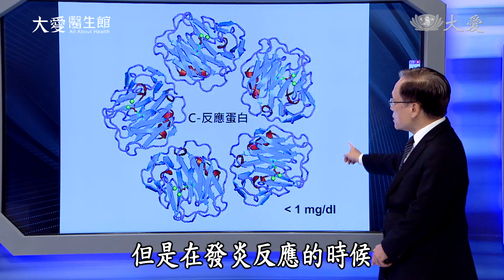【大愛醫生館】20220525 - 健檢大腸癌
一位八十歲的女性，完全無症狀，經由健檢發現大腸癌，腸胃科醫師與外科醫師分工，止血並切除患部。大腸息肉演變成腫瘤，需要很長的時間，健檢可以及早發現問題，若有家族史或合乎健保給付年齡者，應定期做大便潛血反應或大腸鏡檢查，而素食則是有助於預防大腸癌的飲食選擇。

(00165811)